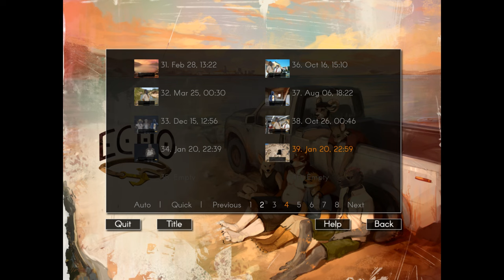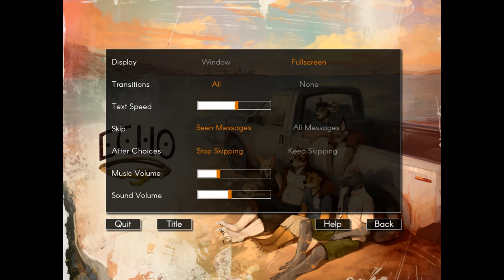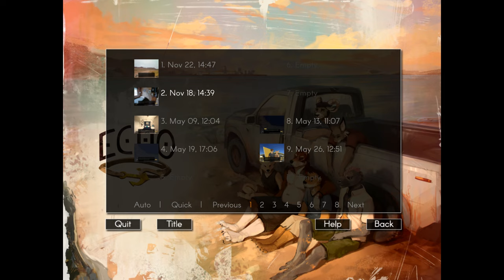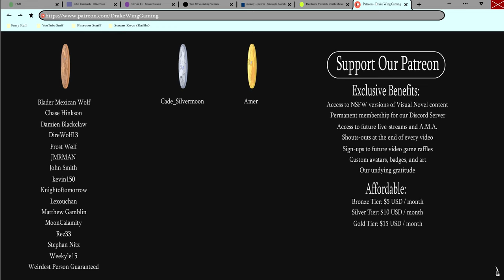Their Stories Have Been Told- Echo| Flynn's Path #39(Echo Finale)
This journey over the last couple years has been incredible, and we have so much more to do! Bid farewell to Echo, but don't expect this to be the last time we delve into this accursed town...